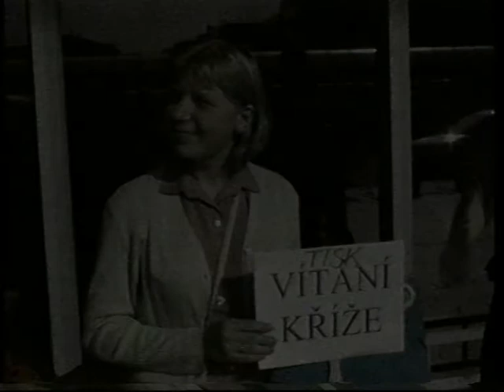Toronto 2002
Sestřih promítaný na setkání mládeže ve Žďáru nad Sázavou v roce 2002.
V krátkém sestřihu ze XVII. Světového dne mládeže v Torontu se tvůrci snažili zachytit atmosféru a nejdůležitější myšlenky Jana Pavla II. mladým.